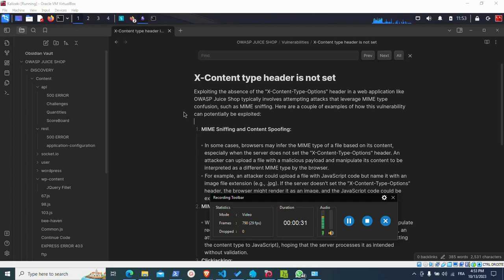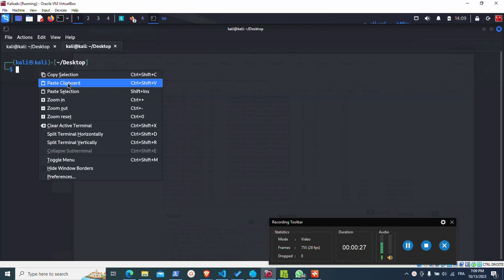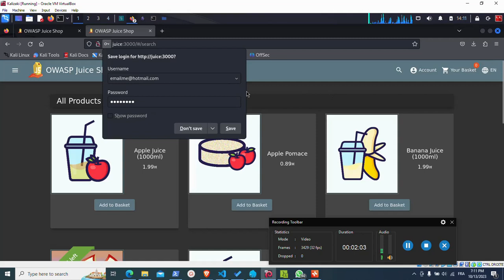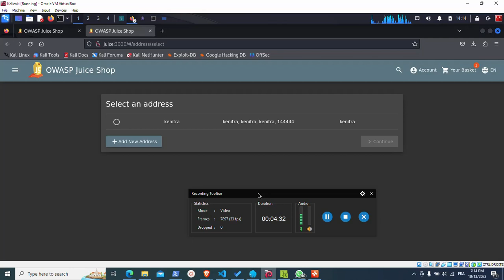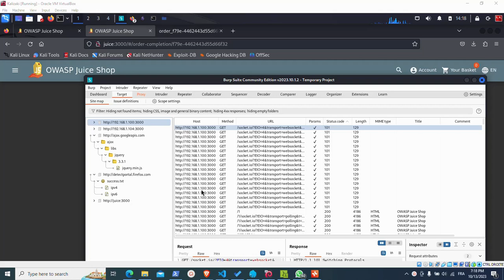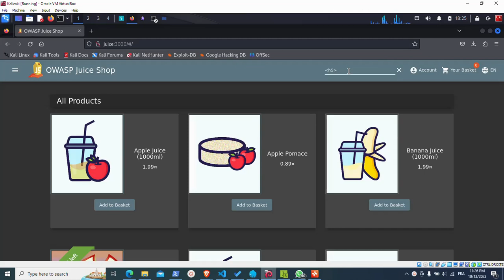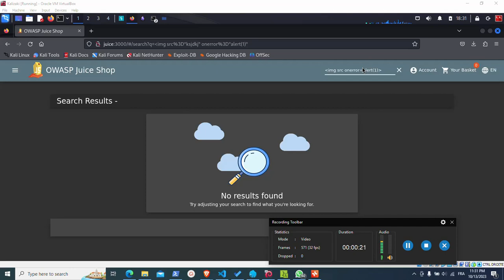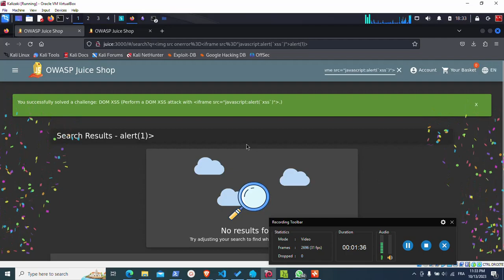الله يجيبنا غير شي ديفلوبور مكلخ غير هو غيتعكس معاك فالنقط XSS